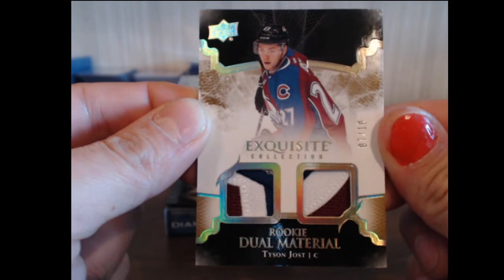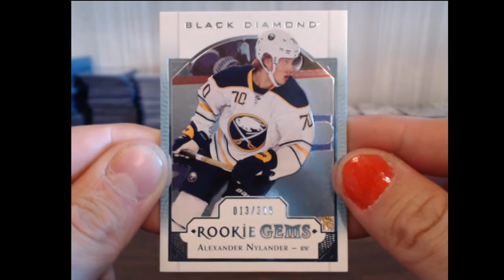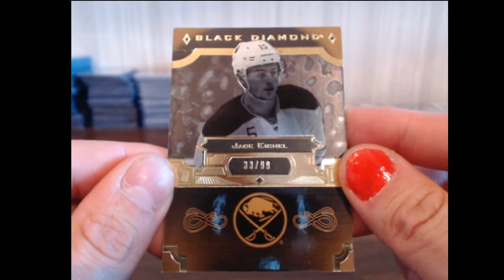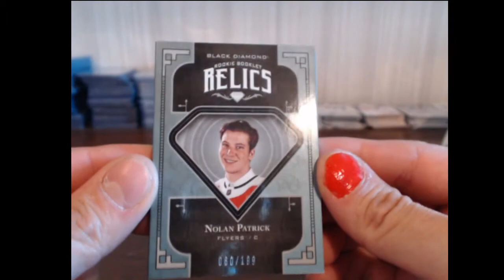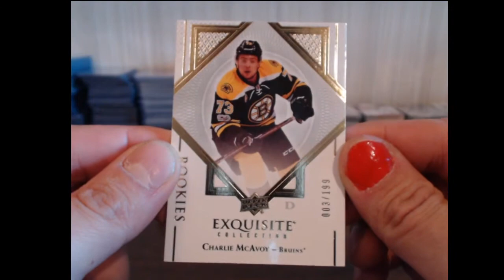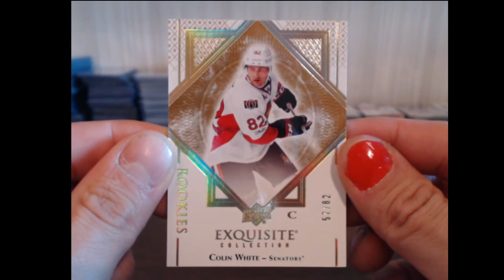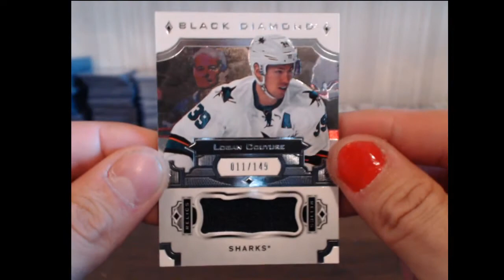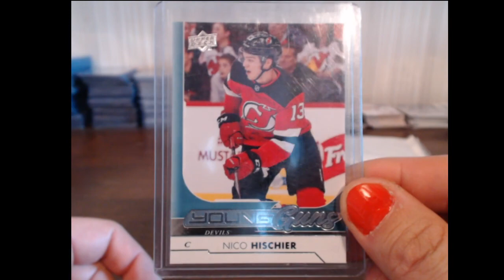EURO HOCKEY CARDS GROUP BREAK #190518! 17-18 BLACK DIAMOND 5-BOX SEALED INNER CASE PICK YOUR TEAM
Group break for Euro Hockey Cards Facebook group. All hockey card collectors welcome to join!:)